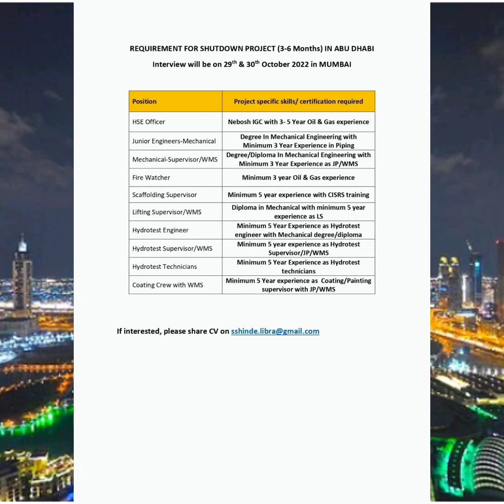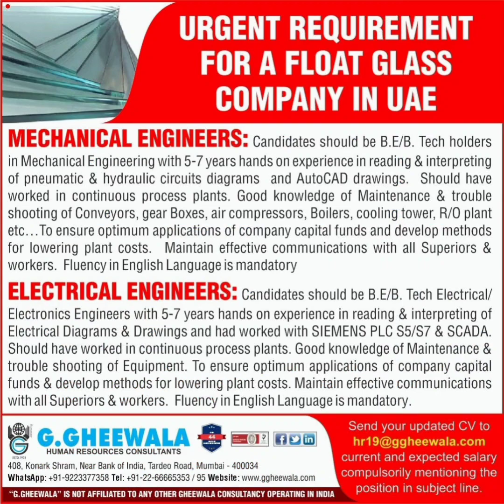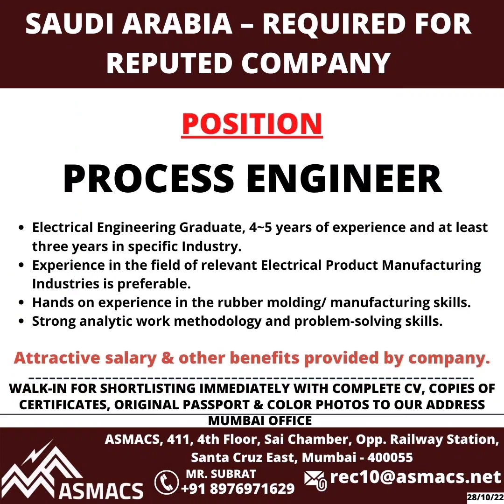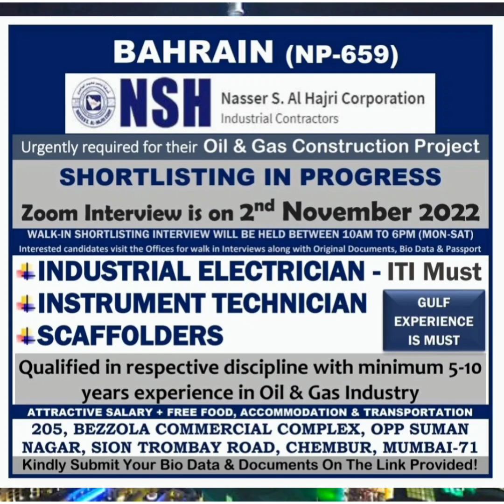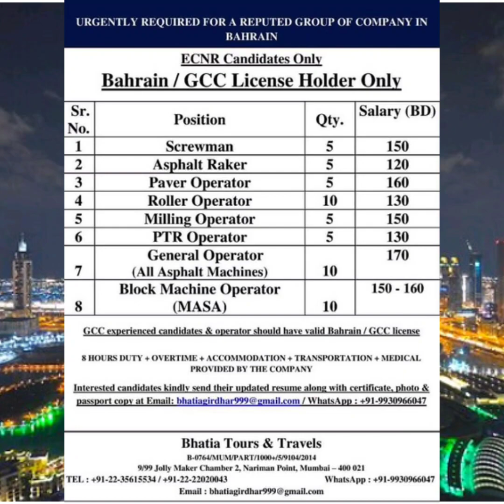28 Oct•INSTRUMENT TECHNICIAN AC FITTER SAFETY ELECTRICIANS MILLWRIGHT WELDER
Gulf Careers

Bolting Technician
Bolt Torquing Technician
Tensioning Technician
Call Cating
Flange facing Technician
Helper
fitter
electrical
instrument
grinder
welder
mechanical
chemical supervisor
manager
QA QC engineer
safety supervisor
bus driver
static supervisor
mechanical supervisor
electrical supervisor formen
SHUTTERING CARPENTER
STEEL FIXEX
MASON
CIVIL HELPER
CHARGEHAND
CIVIL/MASONARY/STEEL FIXER
CARPENTER
SCAFFOLDER
STRUCTURAL WELDER
BUILDING ELECTRICIAN
ASSISTANT ELECTRICIAN
JCB OPERATOR
HEAVY/LIGHT DRIVER
RIGGERS
SCAFFOLDERS
FORKLIFT
OPERATORS
MEDIUM TRUCK DRIVERS
OPERATORS
GENERAL FITTERS/GAS CUTTERS/GRINDERS
 HELPERS
ASSISTANT FITTERS INDUSTRIAL ELECTRICIANS
SALES ENGINEER
ESTIMATION ENGINEER
 ROTARY
STATIC SUPERVISOR
MECHANICAL SITE SUPERVISOR
BOLTING TECHNICIAN
ROTATING TECHNICIAN
MECHANICAL ENGINEER
HVAC ENGINEER
SAFETY SUPERVISOR
Civil Job
Commissioning Jobs
Drilling Jobs
Electrical Jobs
Global-International Jobs
HSE Jobs
Instrument Jobs
Latest News
Mechanical Jobs
Oil and Gas Jobs
Payroll Software
Rotational Jobs
Uncategorized
gulf job